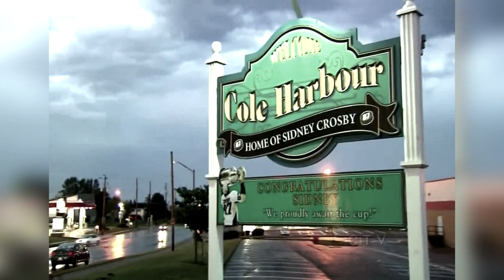Ovechkin - Crosby - Malkin | Hokejové legendy 21. storočia (Highlights)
Zostrih top momentov najlepších útočníkov poslednej dekády.
Strih: Branislav Kysucký | Bstudio.sk